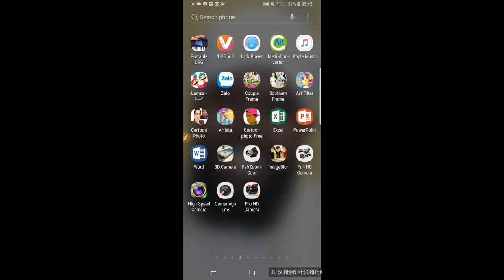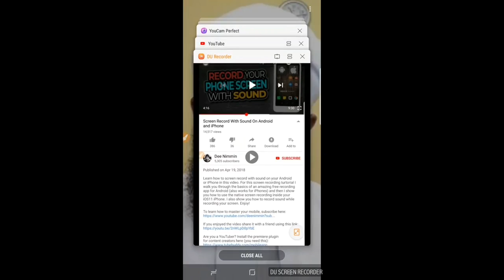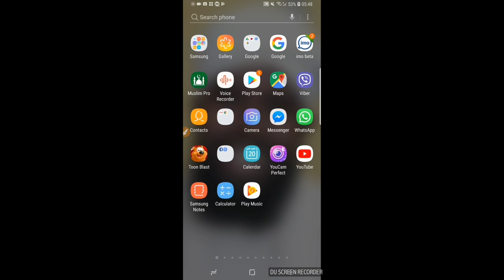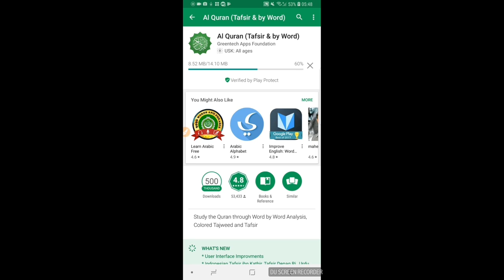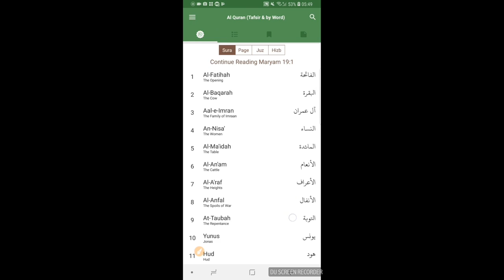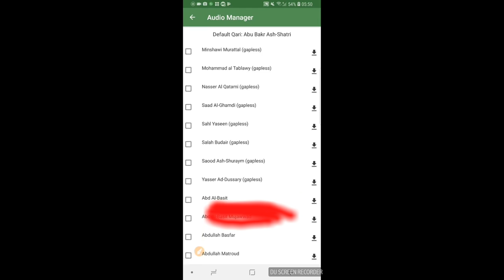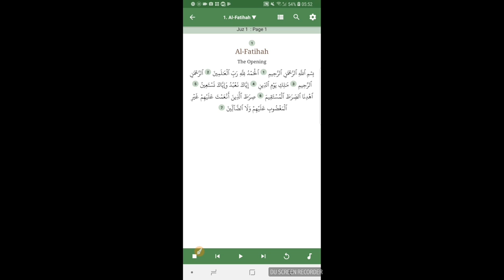Akkataa qura'aana itti baratan kharaa salphaadhan